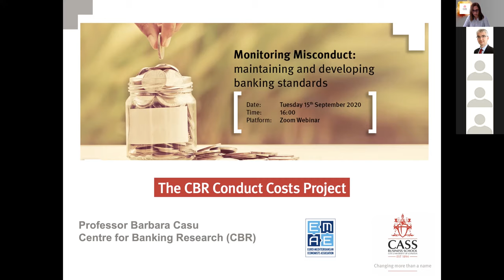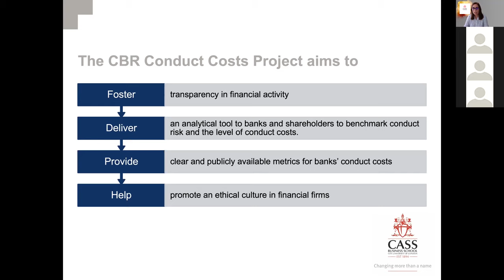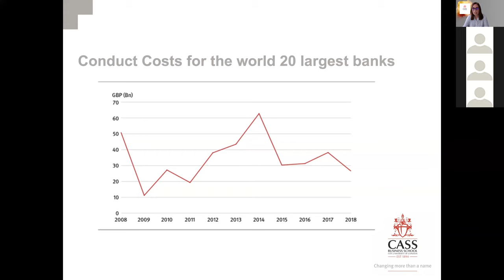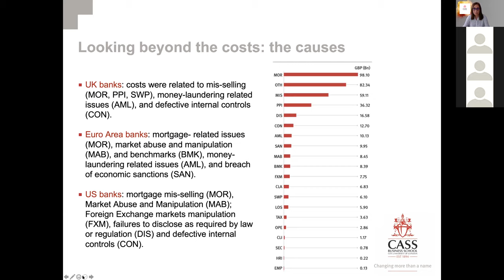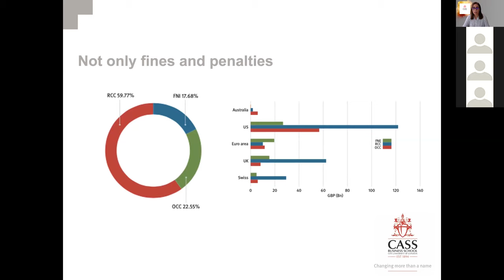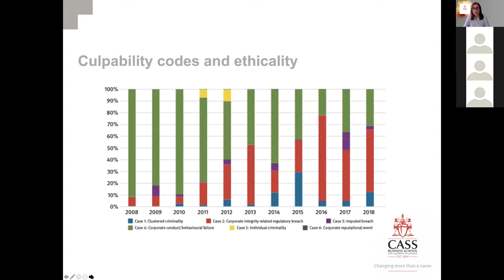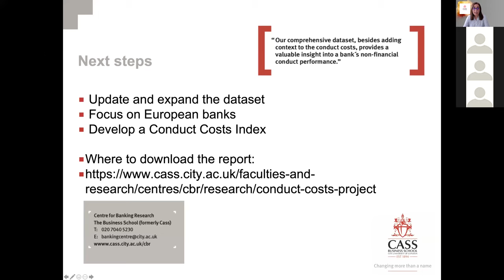Monitoring Misconduct: Maintaining and Developing Banking Standards –Centre for Banking Research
The Centre for Banking Research is delighted to welcome José Manuel Campa, Chairperson of the European Banking Authority (EBA), for a lecture about bank misconduct, banking standards and public trust in financial institutions.

The Centre for Banking Research also launched the CBR Conduct Costs Project at this event. This report discusses the financial consequences of bank misconduct for twenty of the world’s leading banks, from January 2008 to December 2018.

José Manuel Campa is Chairperson of the European Banking Authority (EBA). He was appointed Director of Investor Relations and Analysts at Santander Bank in 2014 and has also worked as a consultant for the World Bank, International Monetary Fund, European Commission and the Bank of Spain. Between 2009 and 2011, he served as the 10th Secretary of State for Economy in the Spanish Government and remains Professor of Finance at IESE Business School.

Professor Barbara Casu is Director of the Centre for Banking Research and Professor of Banking and Finance at the Business School (formerly Cass). Professor Casu has been a consultant and visiting researcher at a number of prestigious organisations, including the International Monetary Fund, the European Commission, Centre for European Policy Studies and the Building Societies Association (BSA).